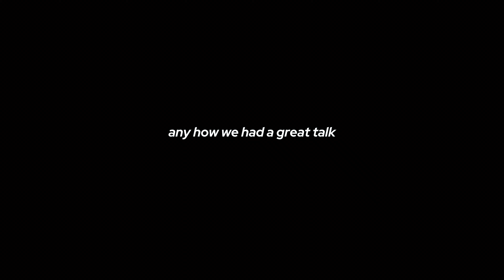Chasing sunsets | vlog#3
Change your video quality for better experience.

Watch:

About Me ►My name is Nanda kishore. I'm from Hyderabad, i make vlogs, short films and comedy videos.